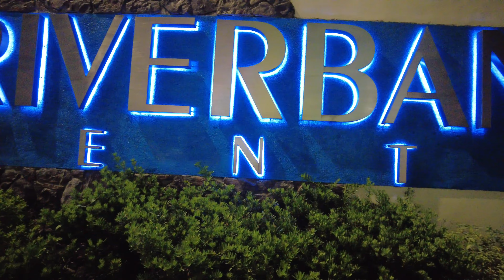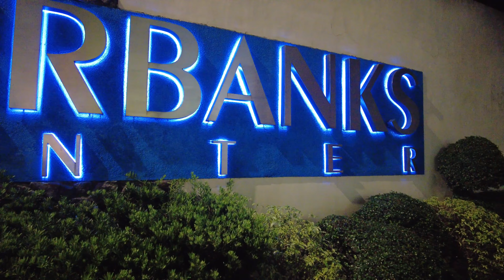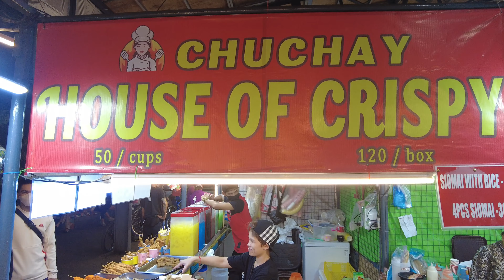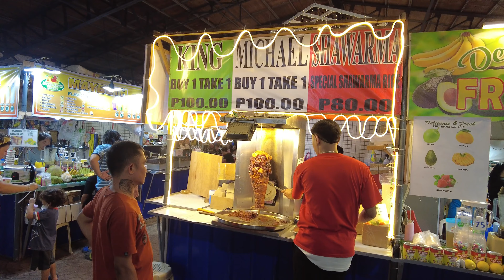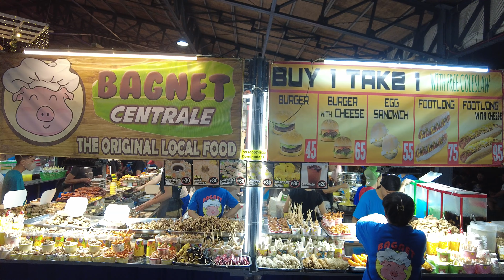4K Walker Night Eats: Riverbanks Center